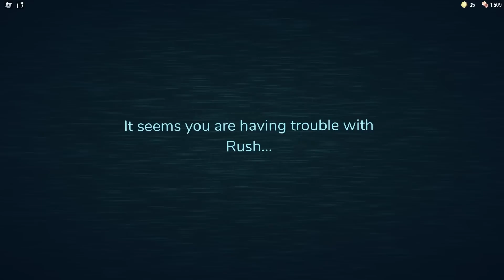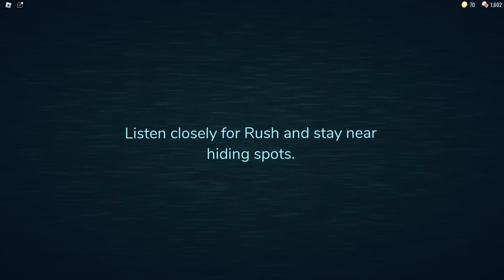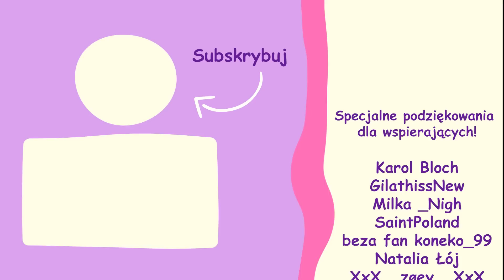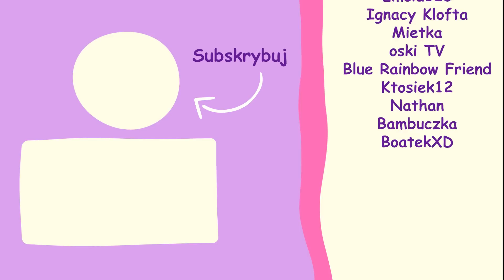Doors ale NIE MOŻEMY OTWIERAĆ DRZWI?! ❌🚪 • ROBLOX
👉 Grałam z @SonikaLox @GilathissNew @maciekVR